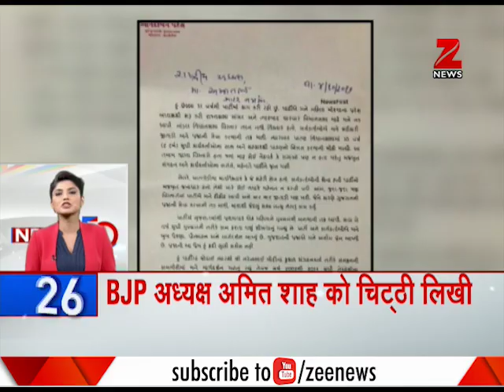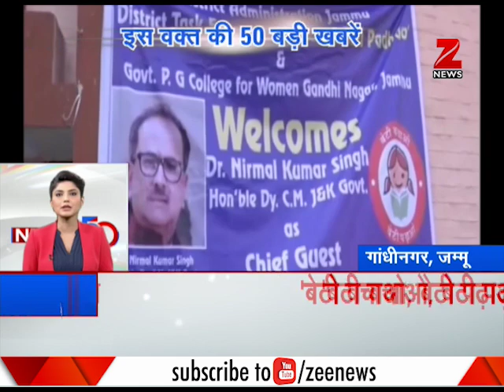News 50: Sonepat court holds Abdul Karim Tunda guilty in Sonepat bomb blast case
News 50: This segment offers 50 top news. Update about meeting of PM Modi with oil industry giants, BJP's protest at CPM office in Delhi and other news are offered in the segment.